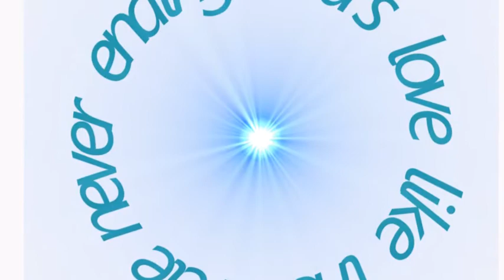Meaning of Advent Wreath